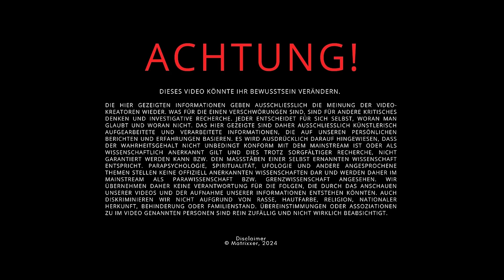Zeitreisender Warnung: Warum wir alle schon tot sind!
Zeitreisender Warnung auf spiritueller Kanal: Warum wir alle schon tot sind ist ein neues Spiritualität Video der Matrixxer über Erinnerungen an die Zukunft, spirituelles Erwachen, spirituelle Entwicklung über Gegenwart und Zukunft, Deja vu und Bewusstseinserweiterung. Nicki und Jonathan als Zeitreisender oder als Wahrnehmung von Zeitreisen im Bewusstsein.

Wir sind die Matrixxer, Nicki und Jonathan und all unser Wissen ist aus 1. Hand, d.h. wir sind rationale Spiritualisten, die nur das wirklich glauben, was wir auch selbst erlebt haben. Wir verlassen uns nicht auf Wissen aus 3. Hand bzw. das, was man in anderen Videos, Bücher und Nachrichten an Informationen erhält. Dazu nutzen wir unsere eigenen inneren Fähigkeiten wie Astralreisen, Träume, Hypnagoge Zustände und unsere Master-Technik die Spirituelle Dissoziation, um an unser Wissen zu gelangen.

Relaxing Calm - Free To Use Music - The Cosmos- (Prod. Sirius Beat) Lucid Space Spiritual